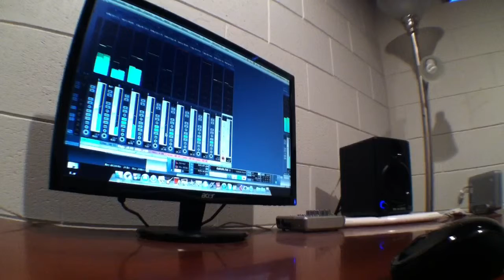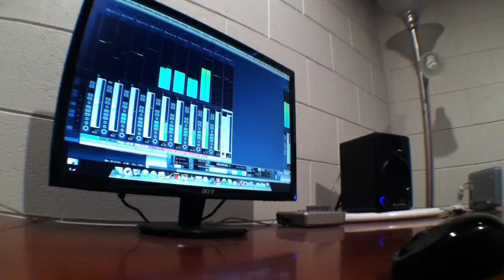Up Coming Beat